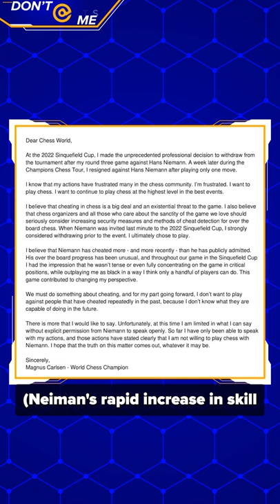Magnus Carlsen Chess Drama Explained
It seems like the controversy between chess grandmasters Magnus Carlsen and Hans Niemann is far from over.

Written and hosted by: Devin Coull
Edited by: Rotimi Adelakun
Produced by: Kai Medalla